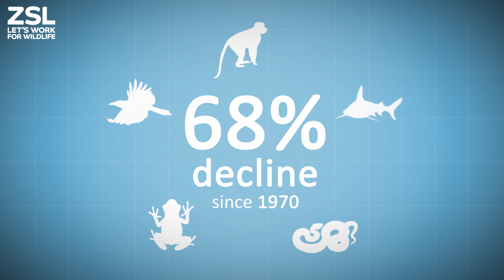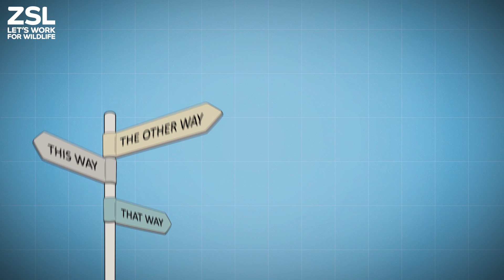Living Planet Report 2020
The results of the global Living Planet Index (LPI) are published biennially in WWF's Living Planet Report (LPR), a leading science-based publication on the state of the planet, discussing associated challenges as well as solutions for a more sustainable future. This video presents the latest findings from the Living Planet Report 2020.

The LPR is produced in collaboration with ZSL and a number of other organisations, measuring human pressures and impacts on the planet. To find out more about the report and the LPI, visit our